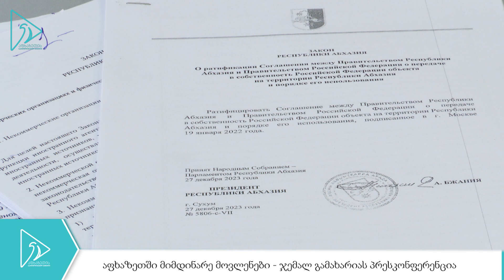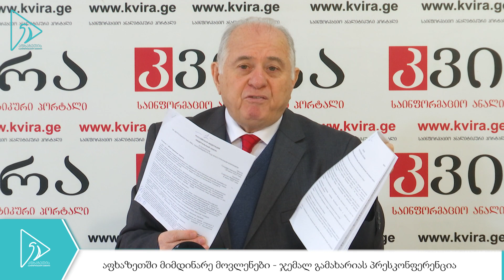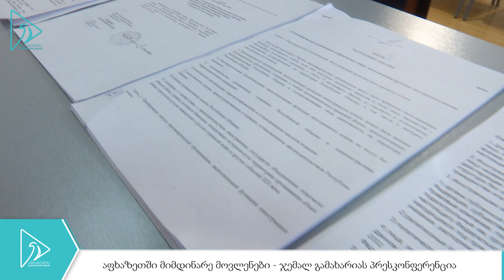უმაღლესი საბჭოს თავმჯდომარემ ჯემალ გამახარიამ მედიაჰოლდინგ „კვირაში“ პრესკონფერენცია გამართა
🔷აფხაზეთის უმაღლესი საბჭოს თავმჯდომარემ, ჯემალ გამახარიამ მედიაჰოლდინგ „კვირაში“ პრესკონფერენცია გამართა და ოკუპირებულ აფხაზეთში მიმდინარე პროცესებზე ისაუბრა.
🔷ორი ძირითადი საკითხი, რაზეც უმაღლესი საბჭოს თავმჯდომარემ ყურადღება გაამახვილა  “აგენტების შესახებ“  კანონპროექტი და რუსეთისთვის ბიჭვინთის აგარაკების გადაცემის თემა იყო.
📍ნახეთ ვრცლად👇